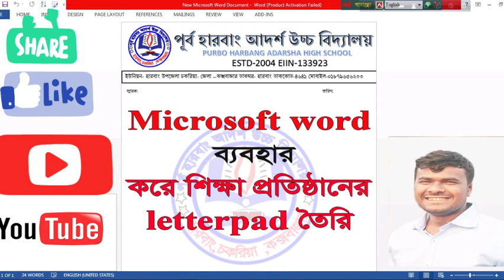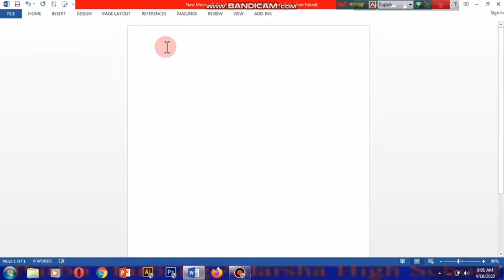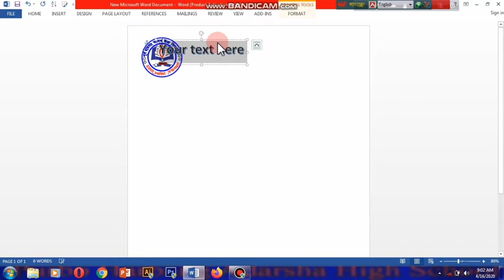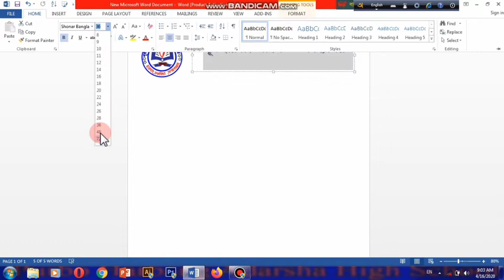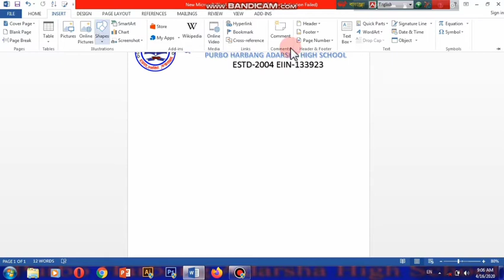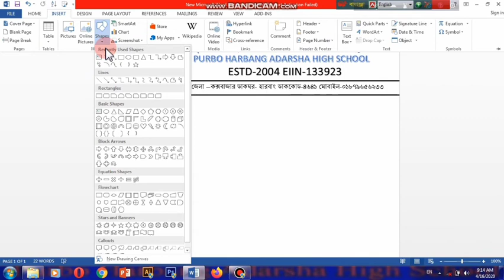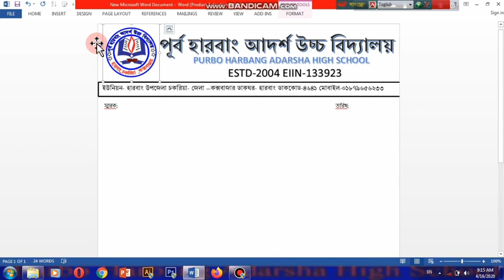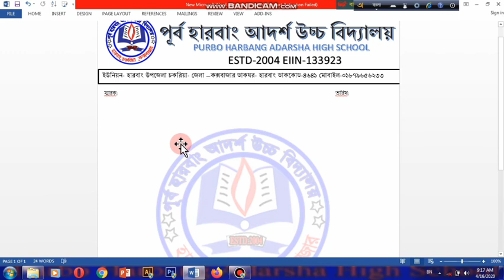How to make a letterpad By microsoft word-2013 কীভাবে শিক্ষা প্রতিষ্ঠানের প্যাড তৈরি করা যায়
আমাদের প্রতিষ্ঠানের জন্য একটি গুরুত্বপূর্ণ বিষয় হচ্ছে প্যাড । আর তা আমরা নিজে তৈরি করলে কেমন হয় ।